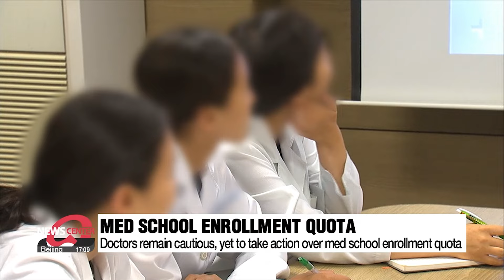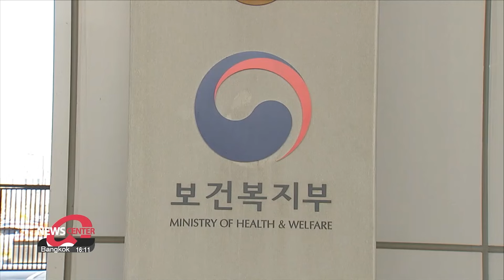Trainee doctors remain cautious in response to S. Korean government's med school quota plans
전공의, 정부 강경기조에 집단행동 신중 모드' 정부, “다행이지만, 주시”

Here in Korea.
Tensions have grown recently between doctors and the government over the latter's move to expand the country's medical school enrollment quota.
Trainee doctors, in particular, held a debate among themselves, after which they did not mention collective action.
Our Choi Soo-hyung explains.

Amidst the debate over expanding the medical school quota, trainee doctors are treating the situation with caution instead of immediately resorting to collective action, such as a nationwide strike.
According to the Korean Intern Resident Association's assembly of delegates on Monday, the association has agreed to transition into an emergency response committee, while withholding further details about action plans.
This contentious issue stems from the South Korean government's plan to increase the total enrollment quota for the country's medical schools for the upcoming year by two thousand per year.
Speculation in the medical field suggests this move might be in response to the government's firm stance against collective actions.

The Ministry of Health and Welfare currently prohibits collective action by doctors and has warned of the possibility of license revocation if they disobey the Health Ministry's immediate return-to-work order during a future strike.
Furthermore, the Ministry has prohibited teaching hospitals from accepting mass resignations from residents.
However, some hospitals have indicated that there are still many avenues for collective actions within legal bounds, such as not renewing contracts.
Meanwhile, on Tuesday, Park Min-soo, the second vice minister of the Health Ministry, mentioned that it is fortunate there have been no collective action thus far, and the government acknowledges the doctors' efforts to save people's lives.

"The government will advance its healthcare reform to improve working conditions in hospitals, resulting in a sustainable workplace. We sincerely urge residents to make a decision that stand by the patients."

However, he added that the Ministry will continue to monitor the situation, given the absence of a clear stance on future plans by the association.
Last Tuesday, the government announced that it would increase annual med school enrollments, having been frozen for 19 years, from the current quota of 3-thousand-and-58 to 5-thousand-and-58.
Quota allocations for each individual med school will be finalized by next month.
South Korea currently has just 2-point-6 doctors per one thousand people, far below the OECD average of 3-point-7.
Choi Soo-hyung, Arirang News.

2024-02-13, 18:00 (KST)